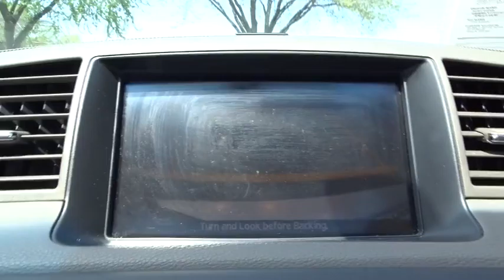2006 Infiniti M35 Schaumburg, Libertyville, Naperville, Huntley, Chicago, IL 24914B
This Infiniti M35 has a dependable Gas V6 3.5L/214 engine powering this Automatic transmission. (U02) INFINITI NAVIGATION SYSTEM -inc: Infiniti navigation system w/DVD database & Birdview, 8.0 color LCD vehicle info system screen, Vehicle security system w/immobilizer, Vehicle dynamic control (VDC). 5 Carfax Service Records.*Drive Your Infiniti M35 in Luxury with These Packages*UV-reducing tinted glass, Traction control system (TCS), Speed-sensing intermittent windshield wipers, Solar-eclipse illuminated gauges, Rosewood interior trim on instrument panel & doors, Retained accessory pwr for windows & sunroof, Remote keyless entry w/pwr trunk release, Rear-wheel drive, Rear window defroster w/timer, Rear seat reading lights, Rear seat LATCH system, Rear center armrest w/storage, first aid kit, trunk pass-through, Pwr windows w/one-touch auto-up/down & safety reverse, Pwr tilt/sliding tinted glass sunroof w/one-touch open/close & sliding sunshade, Pwr door locks.*Know You're Making a Reliable Purchase *According to Carfax's history report: No Damage Reported, No Accidents Reported, 5 Service Records.*Visit Us Today *A short visit to Castle Honda located at 6900 West Dempster Street, Morton Grove, IL 60053 can get you a hassle free deal on this tried-and-true M35 today!